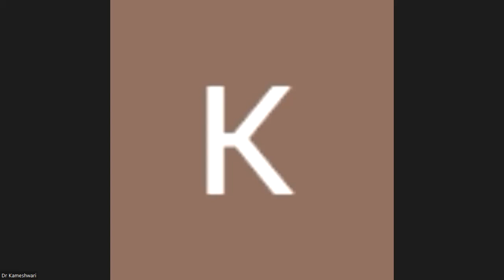Srimad Bhagavatam Canto-4 Chapter-12 Verse 23 to 32